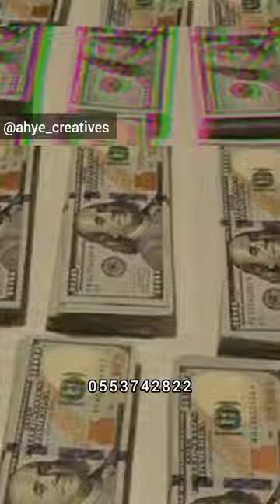Kweku Flick - Bonsam Dollar (Music Movie) Ahye Creatives